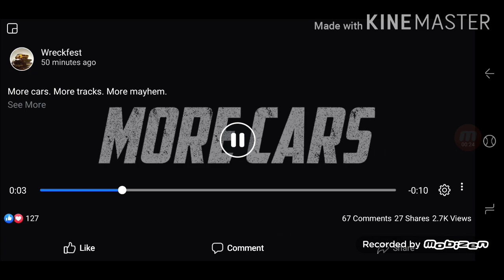wreckfest season 2 trailer